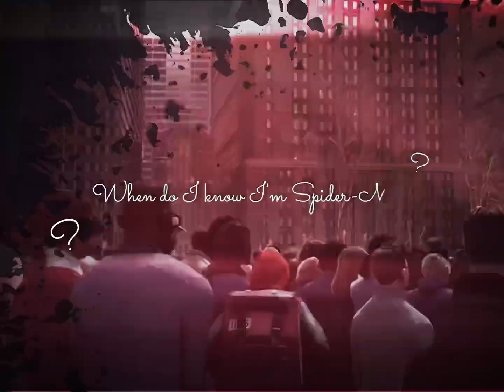Butterfly Effect - Miles Morales (Scrap Edit)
Song: Butterfly Effect - Travis Scott
Movies: Spider-Man ITSV & ATSV

Intro - 0:00
Edit - 0:14
Outro - 0:25

9591 spider man,
90s spider man,
90s spider man shocker,
90s spider man spider verse,
90's spider man theme,
9/11 spider man,
99 spider-man,
90s spider man venom,
90s spider man cartoon,
90s spider man the spot